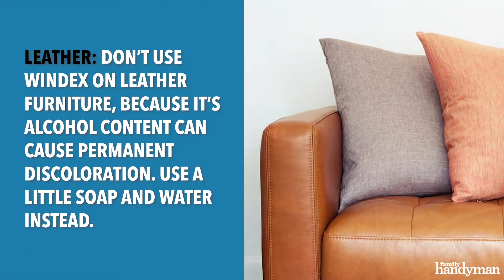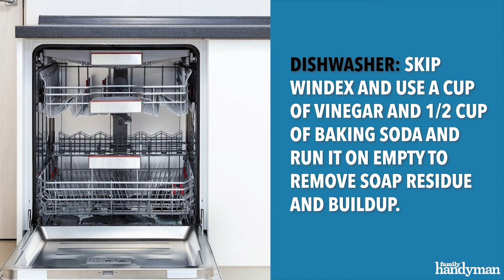Things You Should Never Clean with Windex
These cleaning experts gave clear instructions on when the magic blue solution should stay in the cleaning bucket and what they prefer to use instead.